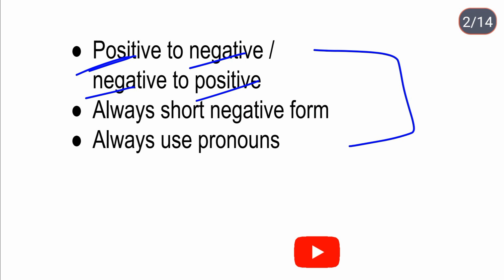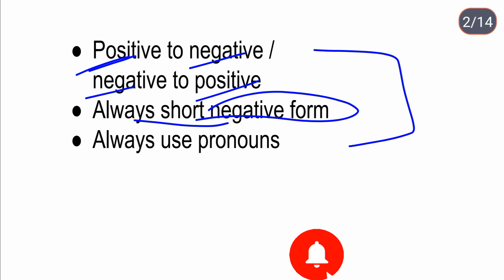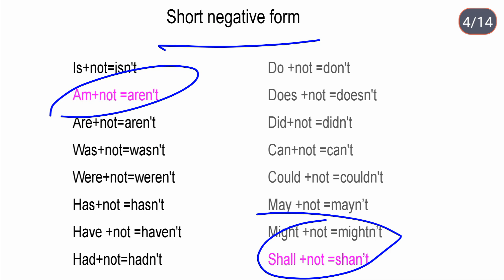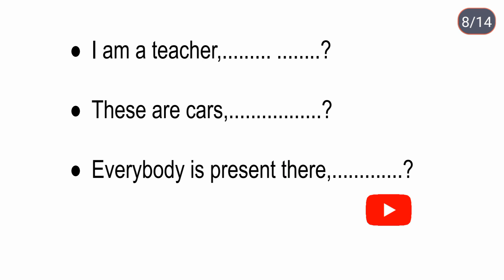Tag Question |Tag Question English Grammar Class 9,10|by Dk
Is youtube video me aapko milega class 9,10,11,12 english grammar ka topic tag Question ya question Tag in simple Hindi language.
It is useful for all exams by your dear sir Dk English With Dk.

Query solved
tag question example
 tag question and framing question tag question grammar tag question in Assamese